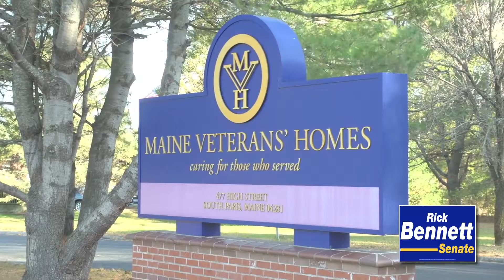Vote Rick Bennett for Senate